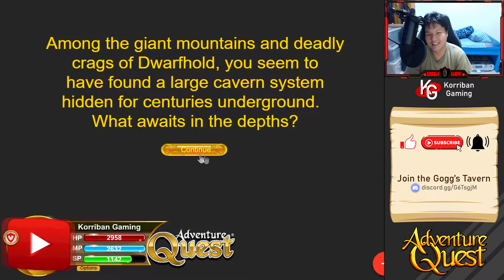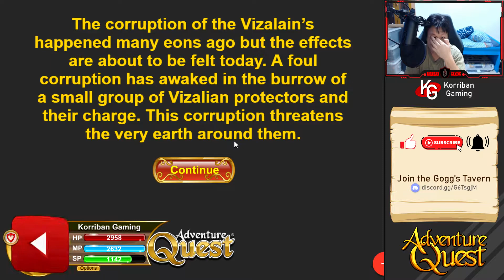AQ | Adventure Quest | Battleon | Crystal Cave Saga - Ep9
Down the Crystal Cave rabbit hole we go. I'm somewhat surprised that this quest was so much more well known in DF compared to AQ.